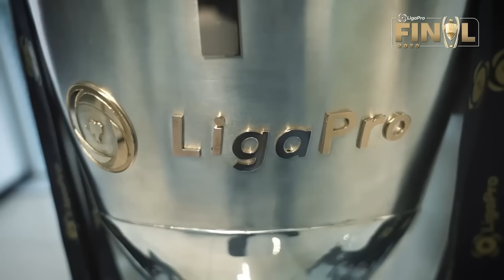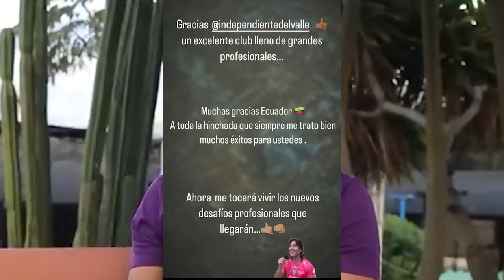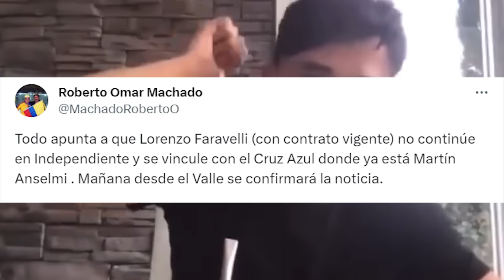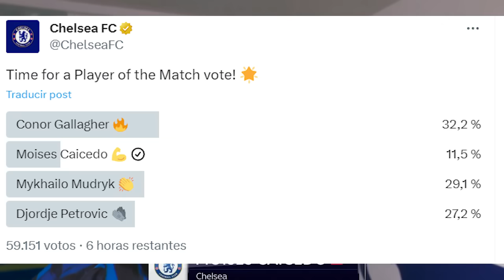HINCHAS DE CHELSEA DAN LA BIENVENIDA A KENDRY PAEZ! MOI CAICEDO FIGURA EN CLASIFICACION AGONICA